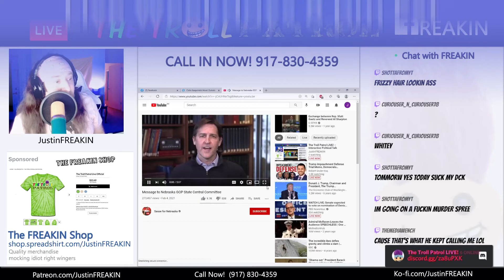Sen. Ben Sasse Tells The Truth So Of Course Republicans Hate Him Now